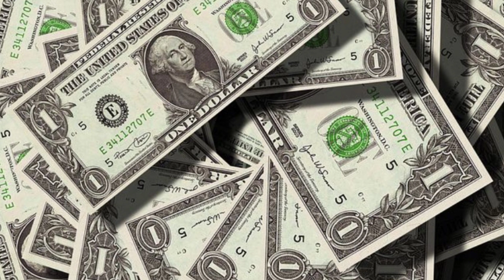هل برلسكوني هو أغنى رجل في إيطاليا؟؟؟؟ uomini più ricchi d'Italia 🇮🇹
كورونا ڤيروس بايطاليا-
كورونا بالمغرب
كورونا بألمانيا
كورونا بامريكا أغنياء إيطاليا
Assegno di maternità- اصينيو دي ماتيرنتا 2020🇮🇹🇪🇺 - الريديتو دي شيطادينانسا- الريديتو دي اميرجينسا-
عاجل ، ايطالبا قريبا نحو اختبار لقاح على الإنسان🇮🇹🧐
3 أسباب ان ام تنتبه لأنها تفقد الريديتو دي تشيطادينانسا🇮🇹 reddito di cittadinanza
سيولة من الاتحاد الاوروبي لا ايطاليا🇪🇺🇮🇹 ، انعاش الاقتصاد و كذلك مشاكل البونوصات 👍
سنتوريا لتسوية أوضاع المهاجرين ، lamorgese apre a sanatoria
صفعة المغرب للإمارات ، سيادة المغرب فوق خط أحمر🇲🇦
ماتوقعوش في هاذ الخطأ ، وتفقدوا البين ديال لاكارط رديتو شيطادينانسا 🤔🇮🇹🇪🇺
برلسكوني: لاليغا نحن من أعطاها الشرعية- leghisti li abbiamo legittimati noi 🇮🇹
في الطريق بونوص 160 €، ديكرتو ابريل و بونوص بيبي🇮🇹🇪🇺🧐
خبر سار بخصوص البونوص ديال $ 600 مكافأة 🇮🇹🇪🇺👍
نسختين فقط بالعالم ، التصميم من توقيع المغربي عادل الوافدي- Pacific orca e Pacific osprey 🇲🇦
الايزي كورنتي لرفع الدعم بالريديتو دي تشيطادينانسا- reddito di cittadinanza 🇮🇹🇪🇺👍
-هذا ما قاله الوزير الأول جوزيبي كونتي🇮🇹🇪🇺 ، فيديو مترجم
خبر مفرح ، هل هي بداية نهاية هذا الوباء !!! ؟؟؟؟ 🇮🇹🇪🇺🇺🇸
خبر عاجل ، توقيت أداءات بونوص 600 $ 🇮🇹🇪🇺
دخل كونطرولي واش وصلك البونوص ديال 600 اورو 🇮🇹🇪🇺👍
ما قصة بوشرى و سناء؟ هل انتحرتا فعلا !! ؟؟؟ 🇲🇦🇮🇹
بونوص صيدلية- بونص فارماسيا 🇮🇹🇪🇺 ، و رسالة لبعض الناس
رسالة دي مايو لاوروبا ، هل سيكون مصير إيطاليا مصير اليونان ؟؟؟ 🇮🇹🇪🇺🇬𑨧لبونوص من موقع الانبس🇮🇹🇪🇺👍
كورونا ڤيروس بايطاليا-
كورونا بالمغرب
كورونا